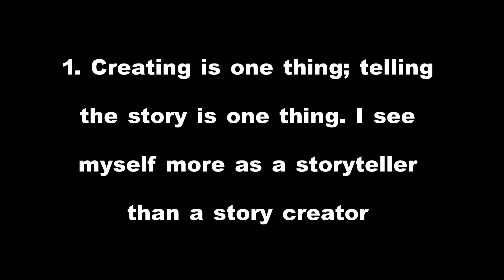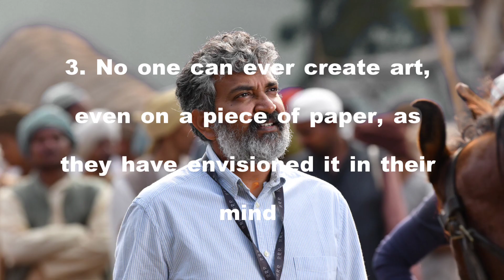రాజమౌళి ని చూసి నేర్చుకోవాల్సిన విషయాలు | rajamouli | stv motivation telugu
రాజమౌళి ని చూసి నేర్చుకోవల్సిన 5 విషయాలు | rajamouli | stv motivation telugu

rajamouli
rajamouli new movie
film companion
film companion south
anupama chopra
south indian films
s.s. rajamouli
ss rajamouli
s.s. rajamouli rrr
s.s. rajamouli interview
s.s. rajamouli movie list
director ss rajamouli
s.s. rajamouli directed movies list
james cameron complimenting ss rajamouli
santhi nivasam
rrr movie
radhe shyam
majnu
rajamouli excited to james cameron words
rrr full movie
rrr movie songs
maryada ramanna
ram charan teja
golden globes